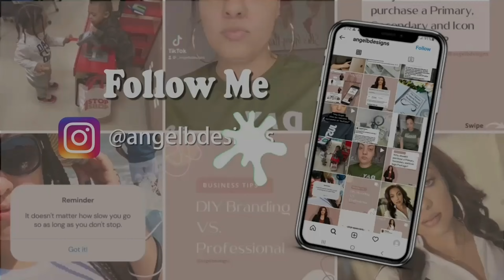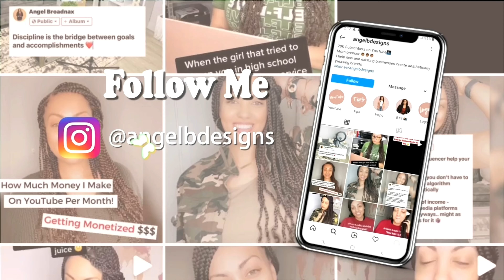3D PUFF VINYL | ATLANTA PUFF VINYL | FOR BEGINNERS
Hey guys. In this 3d puff vinyl tutorial, I'll be showing you how to do beginner style layering using atlanta vinyl's 3d puff vinyl.